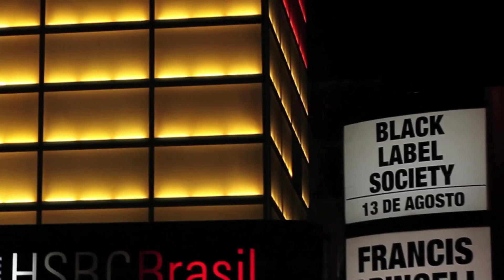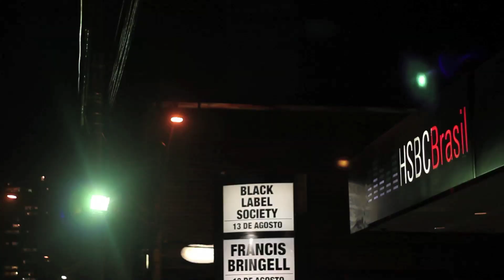BLACK LABEL SOCIETY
Zakk Wylde desafiou o público paulistano dizendo "Quero ver como São Paulo vai superar a Argentina". Com o desafio posto, Magnum Borini foi ao HSBC Brasil no dia 13/08/2011, entrevistar e ser entrevistado pelos fãs do Black Label Society, e saber se superamos os hermanos.
E não esqueçam de clicar em gostei e nos adicionar no facebook e seguir no twitter.